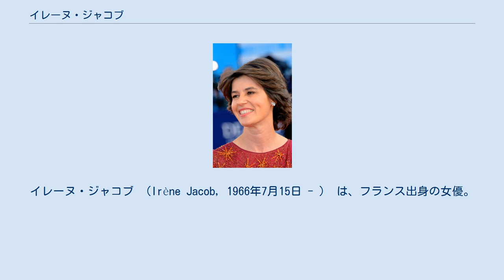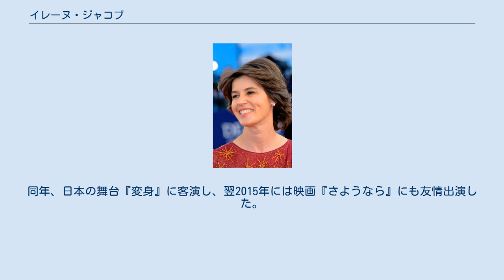イレーヌ・ジャコブ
イレーヌ・ジャコブ （Irène Jacob, 1966年7月15日 - ） は、フランス出身の女優。
 同国を代表する女優の一人で、スイスにも地盤を置いて活動している。
カンヌ国際映画祭 女優賞受賞などの実績があり、日本の映画や舞台にも出演した。
 1966年7月15日、フランス・シュレンヌで生まれた。
父親は物理学者のモーリス・ジェイコブ、母親は心理学者。
兄が3人おり、その内の一人フランシスはミュージシャン、2人は科学者である。
3歳の時にスイスのフランス語圏都市ジュネーヴに引っ越し、同地やロンドン、パリの国立高等芸術演劇学校などで教育を受けた。
 1987年、ルイ・マル監督の『さよなら子供たち』で映画デビュー。
1989年にはジャック・リヴェット監督の『彼女たちの舞台』に出演。
 1991年、『さよなら子供たち』を観たクシシュトフ・キェシロフスキ監督に『ふたりのベロニカ』の主演に抜擢され、同作で第44回カンヌ国際映画祭で女優賞を受賞。
 1994年、『トリコロール/赤の愛』で再びキェシロフスキ監督の作品に出演。
翌1995年にはミケランジェロ・アントニオーニ監督の『愛のめぐりあい』に出演。
 2008年、テオ・アンゲロプロス監督の遺作となった『エレニの帰郷』で主人公エレニを演じた。
 2014年、第1回 京都国際映画祭でモスト・リスペクト in Paris賞を受賞。
同年、日本の舞台『変身』に客演し、翌2015年には映画『さようなら』にも友情出演した。